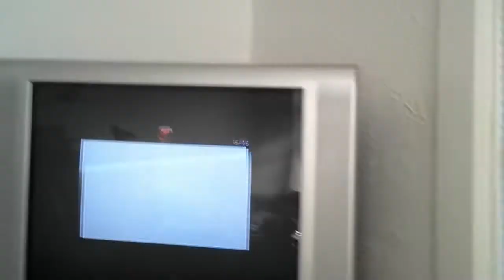Call of duty ghosts multiplayer gameplay part 2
Music used
March on